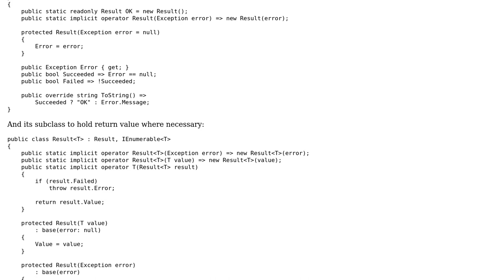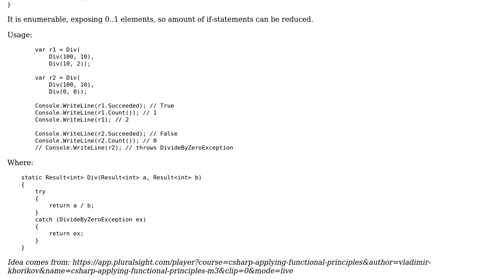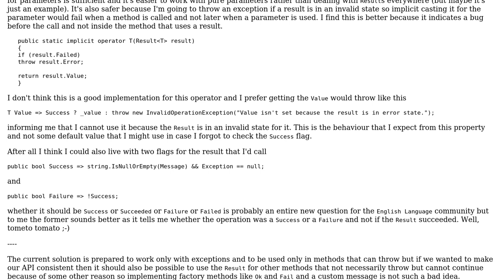Code Review: Refactoring away from exceptions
With thanks & praise to God, and with thanks to the many people who have made this project possible! | Content (except music & images) licensed under CC BY-SA | Music | Images & others | With thanks to user t3chb0t user Dmitry Nogin user David Bremner and the Stack Exchange Network Trademarks are property of their respective owners. You are responsible for your own actions.